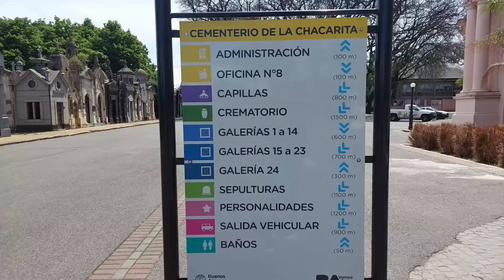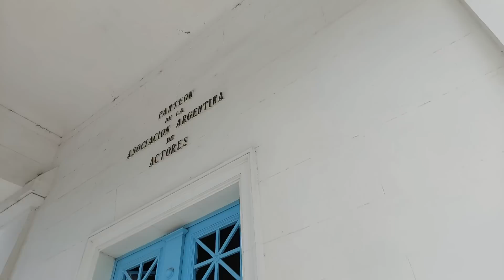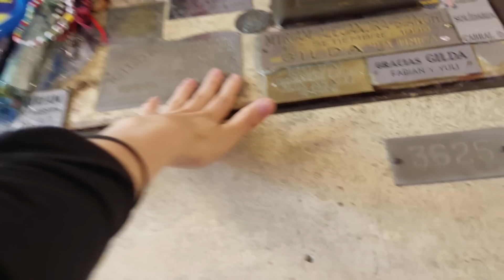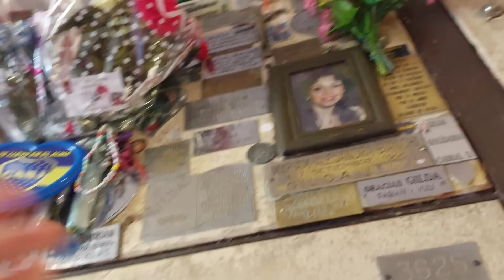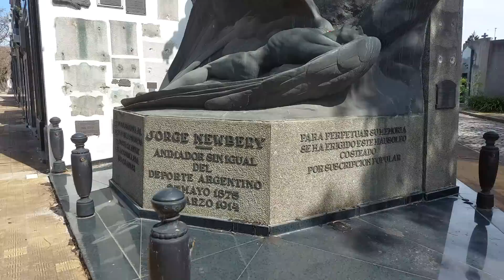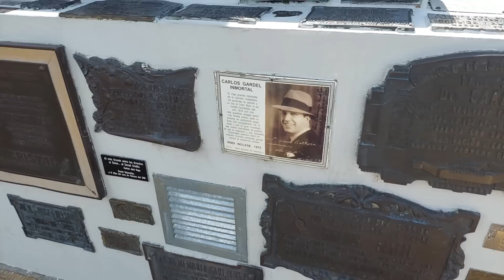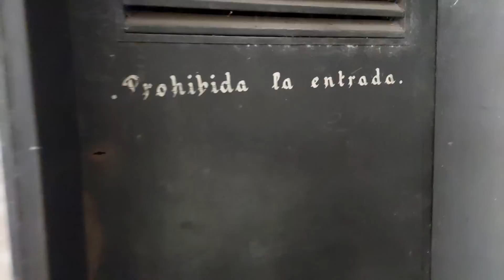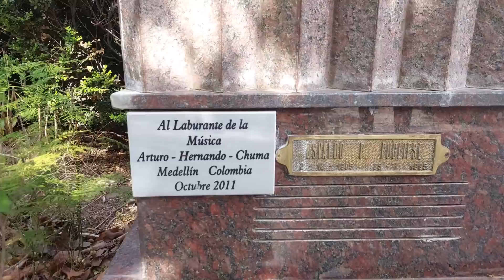FUIMOS A LAS TUMBAS DE CERATI, GILDA Y GARDEL - Cementerio de la Chacarita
¡Hola amigos! 😀

Este video se lo debíamos y acá está 🙌 Por fin pudimos ir a las tumbas de tres iconos de la música argentina
¿Qué les parecieron los nichos por dentro?
¿Se animarian a ir?👻

Si les gustó el contenido, no olviden dejarnos un like 👍

✈️ Páginas de Viajando Vamos

💰 Podes ayudarnos a que sigamos recorriendo juntos con una donación en Mercadopago💰⬇️ (pesos argentinos)